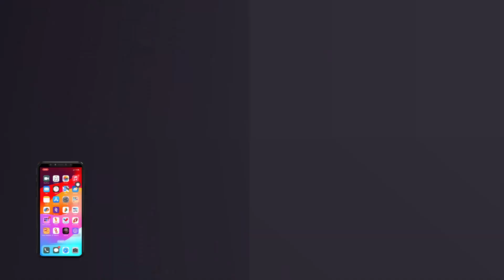Alia Bhatt Stuns In Black Saree | 'Poacher' Special Screening In London | Alia Bhatt Gossip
Alia Bhatt stuns in Black Saree at 'Poacher' screening in London. Alia posted a bunch of pictures from the event. Alia was accompanied by her mother, Soni Razdan and sister Shaheen Bhatt. Prime Video India also shared several pictures from the event and captioned, "The echoes of the jungle take over London at this special screening tonight! PoacherOnPrime, Feb 23."